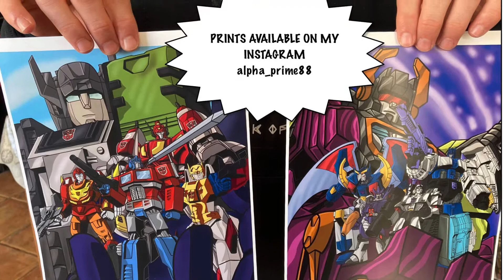NEW PRINTS!!! The Leaders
Here is a short video showcasing my NEW Autobot and Decepticon Leader Prints